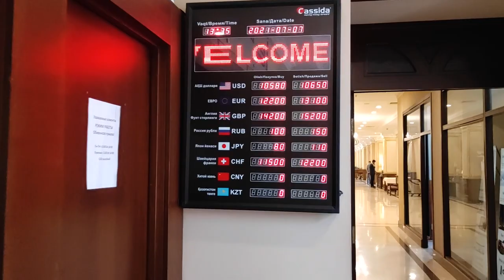Обзор гостиницыLotte City Hotel Tashkent Palace